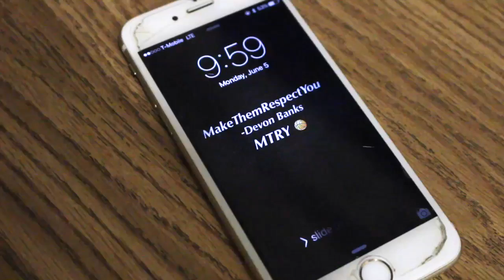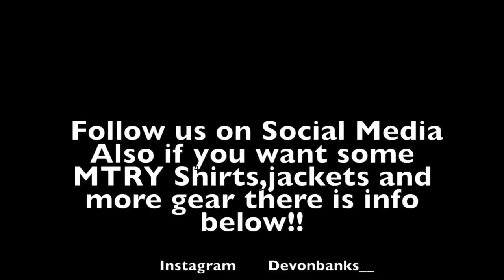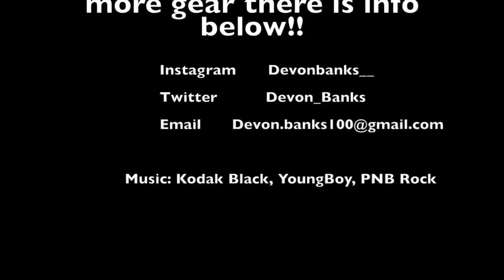Devon Banks | MakeThemRespectYou Documentary Part 2 | Walk a mile in my shoes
Devon Banks Tells his story on how his mom past and how he grew up in the foster care system.

Watch Devon's Documentary Part 3 Below !!! MakeThemRespectYou